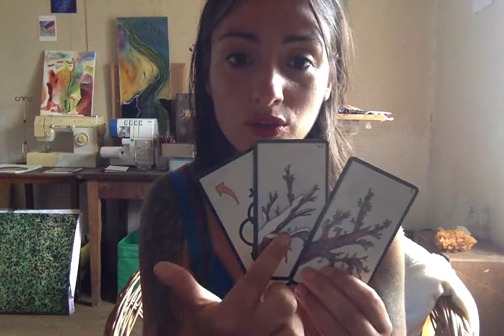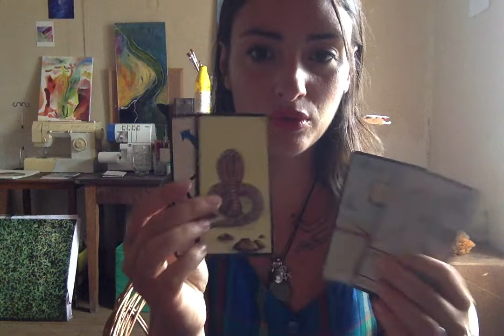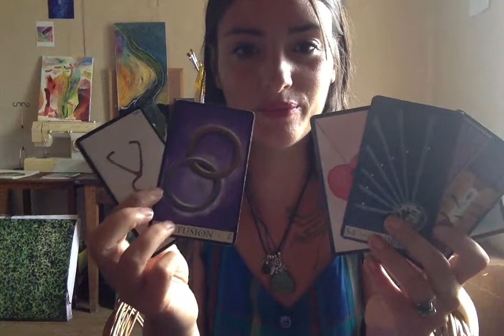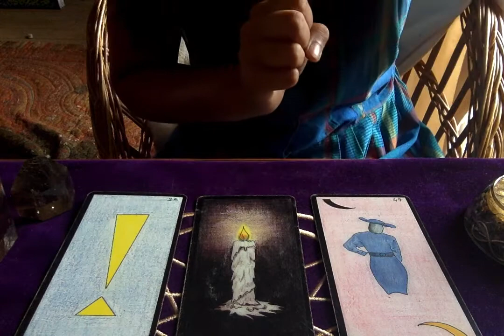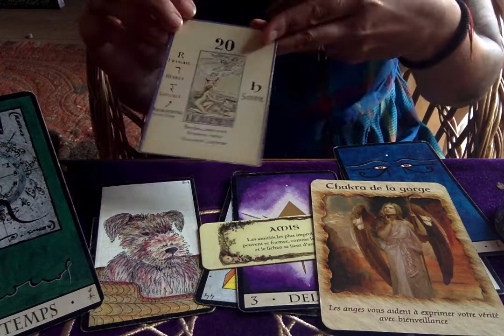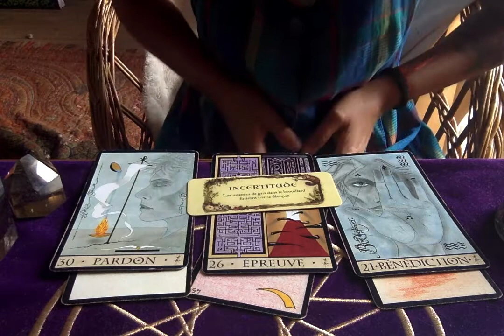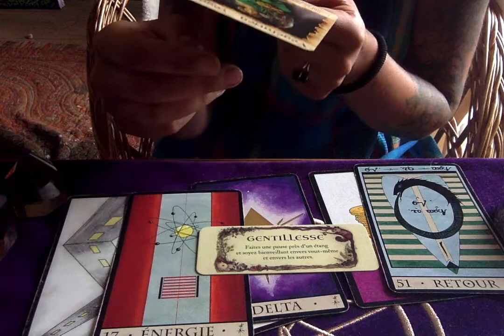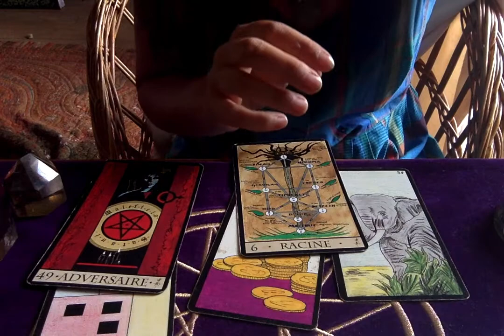Vidéo Astroguidance juillet 2020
beau mois de juillet à tous

je reçois encore en juillet pour les guidances par le dessin pour en savoir plus rdv à la fin de cette vidéo. Voici les guidances pour tous les signes :

Bélier : 0'00

taureau : 3'13
Gémeaux : 5'55
Cancer : 7'50
Lion : 11'15
Vierge : 13'20
Balance : 16'15
Scorpion : 18'24
Sagittaire : 20'56
Capricorne : 23'10

Verseau : 25'15
Poisson : 27'30